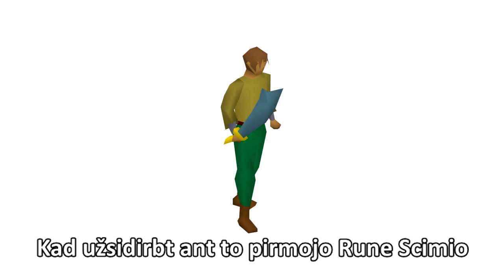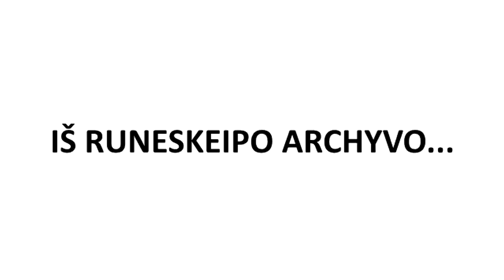Bachūrai Žaidžia: Runescape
Tu negali naudoti šio video be mano sutikimo.